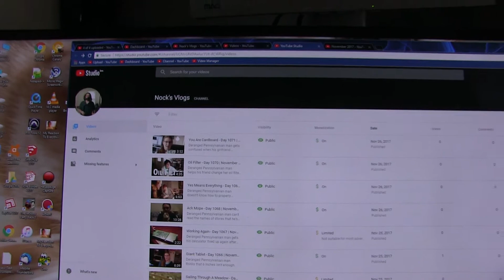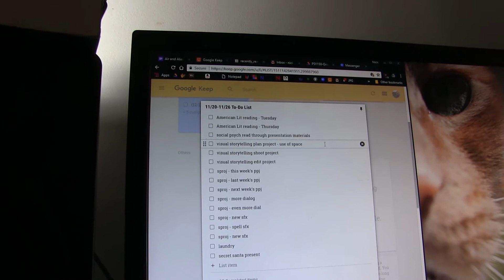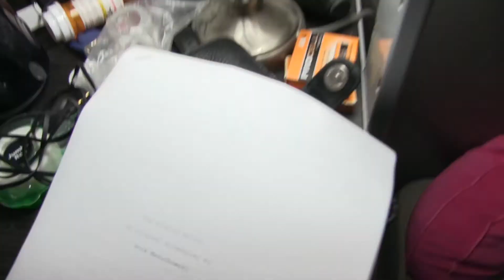2 Hundred Pages - Day 1072 | November 26, 2017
Deranged Pennsylvanian man complains because he put all his work off until the last minute.